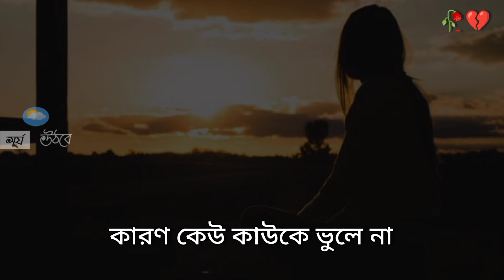আমি ভালো নেই 😥 | Heart Touching Love Story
This video is Heart touching love story 2021. It is only for entertainment. A new video . On of the best love story . So guys I think if you watch this video you really filling very well. this video properly  dedicated to love story with love.

Are you lost your Girlfriend or boyfriend?
Don’t worry, Doesn't matter guys, please every day push yourself to become the very best person in your life. You don't need to compete with others. Just show your good personality.

Music Disclaimer Under Creative Common | Copyright Disclaimer Under Section 107 of the Copyright Act 1976, allowance it's made for "fair use" for purposes such as criticism, comment, news reporting, teaching, scholarship and research. fair use is a use permitted by copyright Statute that might otherwise infringing.